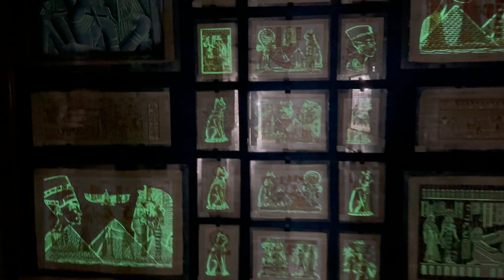Lucky Escape from Egyptian Guards - Horus,Edfu,Karnak & Luxor Temple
In this vlog I'll take you on a journey to explore the ancient Egyptian temples of Horus, Edfu, Karnak, and Luxor! In this video, you'll get a chance to see the magnificent structures and learn about the fascinating history behind each temple.

I'll start my journey by visiting the temple of Horus, which is one of the best-preserved temples in Egypt. From there, I'll make my way to the temple of Edfu, which is dedicated to the god Horus and is famous for its impressive entrance and towering columns.

Next up, I'll explore the Karnak temple complex, which is the largest temple complex in Egypt and was once the most important religious center in the country. You'll be amazed by the sheer size and grandeur of the temples and monuments that make up this complex.

Finally, I'll visit the Luxor temple, which is known for its unique blend of ancient Egyptian and Greco-Roman architecture. I'll walk through the temple and admire the impressive statues and hieroglyphs that adorn the walls.

Join me on this journey as I discover the wonders of ancient Egypt and the rich cultural heritage that continues to inspire people from around the world!